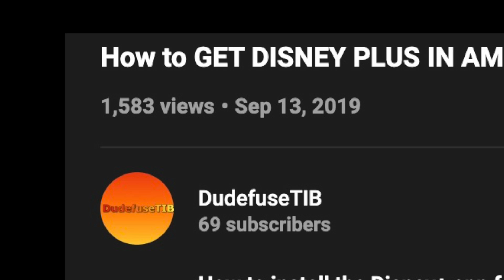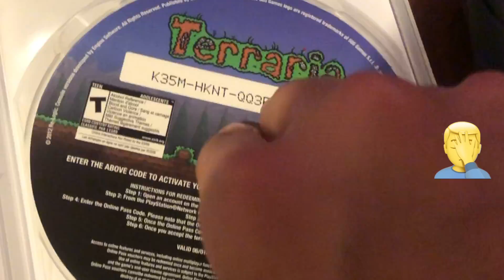My 69 Subscriber Special?😎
Check out my free 2 months DISNEY+ VIDEO RIGHT NOW before NOV 12th!. My 69 sub SPECTACULAR! Can't wait for another 69 subs to join us on our journey. Speaking of Journey™️©; PS3?.

Sound FX: (Male Cough)
Songs: (Incoming Transition by The Whole Other)